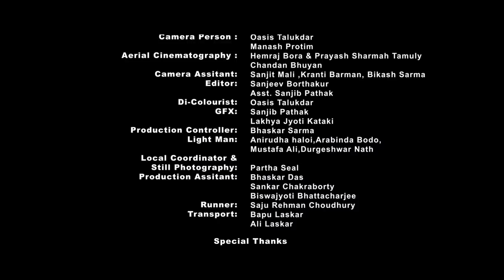Namami Barak Theme Song | Tribute To Barak Valley | Assam (Full HD)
"Namami Barak" means "To pay tribute to the River". The Festival will showcase the Trade, Tourism, different cultures & tradition Of Barak Valley, Assam.

The Theme Song has been  composed  by Debojit Saha. (Full Credits: 4:05)

The Government of Assam is organizing “Namami Barak 2017” in 3 districts of Barak Valley, Assam namely Cachar, Hailakandi and Karimganj with central venue at Silchar with effect from 18th Nov to 20th Nov,2017.

The event proposes to be a mix of live musical and dance performances, exhibitions, displays of crafts, handlooms etc., local cuisines of all tribes, film shows, fashion show, trade show, panel discussions, indigenous sports , international seminar to be attended by experts from across the globe etc.